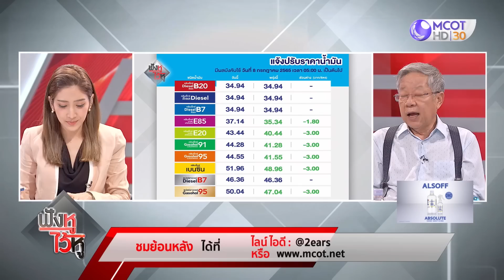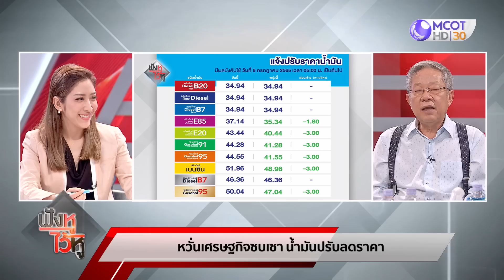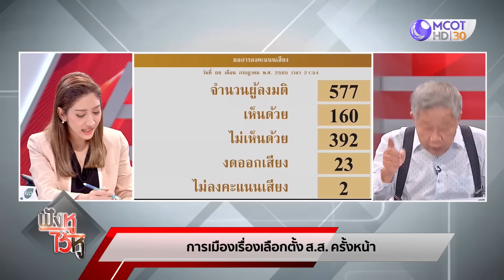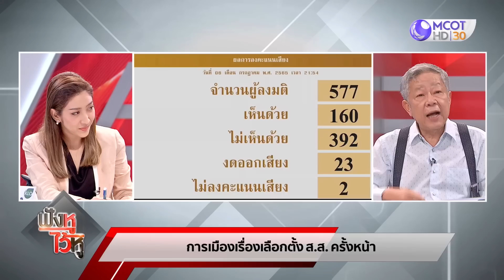(คลิปเต็ม) หวั่นเศรษฐกิจซบเซา น้ำมันปรับลดราคา | ฟังหูไว้หู (7 ก.ค.65)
ฟังหูไว้หู | 7 ก.ค. 65 On Air
หวั่นเศรษฐกิจซบเซา น้ำมันปรับลดราคา, การเมืองเรื่องเลือกตั้ง ส.ส.ครั้งหน้า